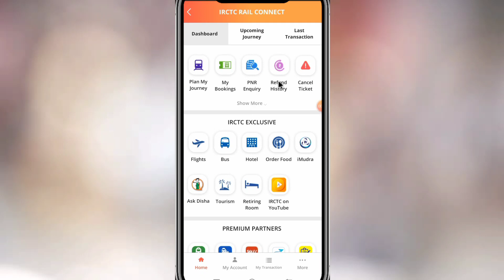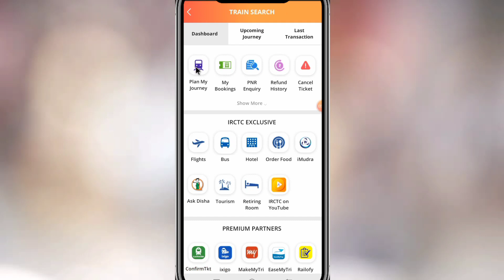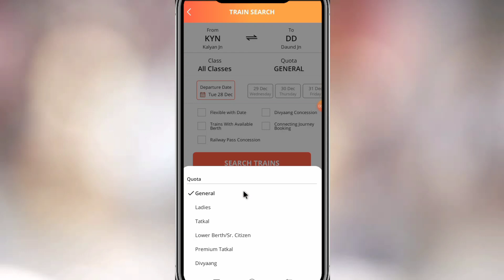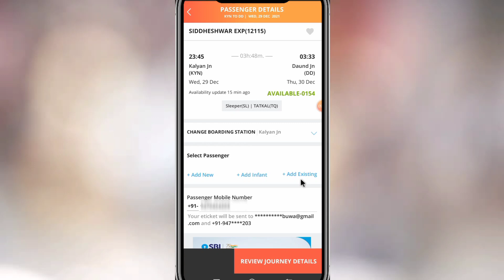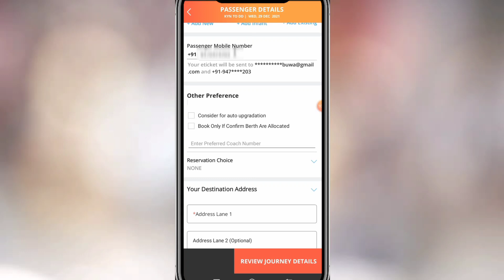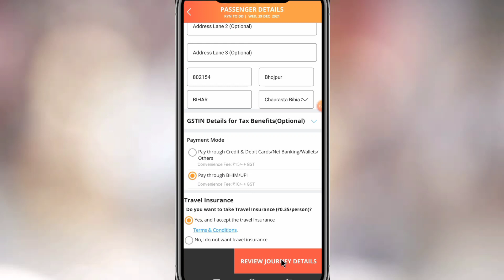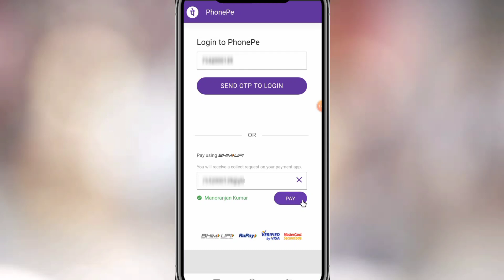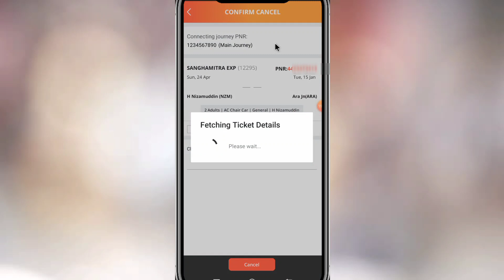Tatkal Ticket Book Kaise Kare | How to book Tatkal Train Ticket in Irctc 2022